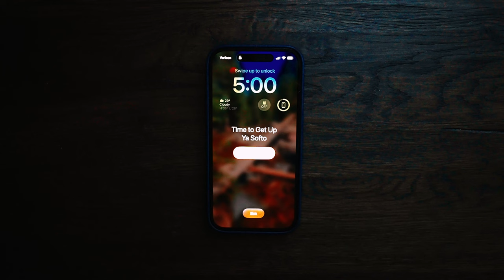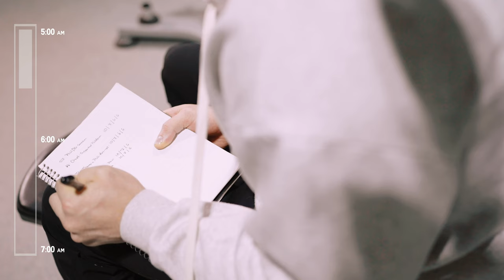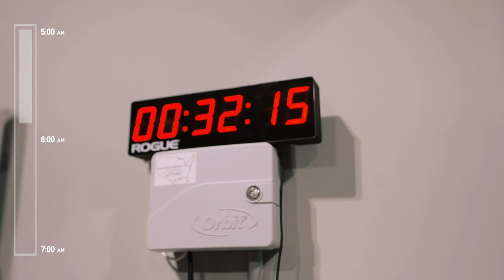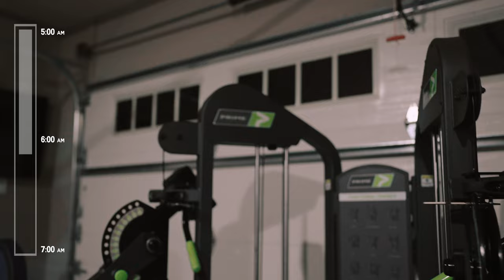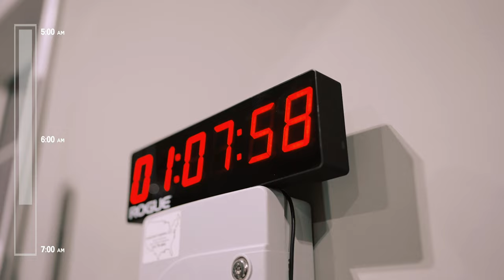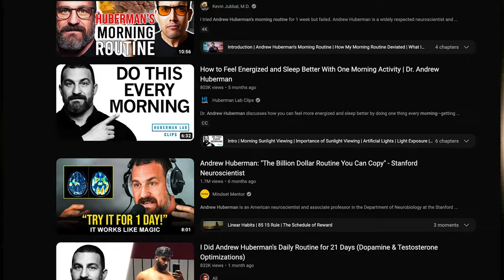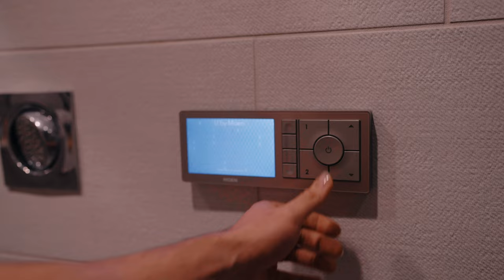This Morning Routine will Change Your Life — Alex Bush's No BS Approach to Maximize the Day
In this video, Coach Alex walks you through his simple and effective morning routine to maximize the day.

My name is Alex Bush, I have my bachelor's degree in exercise & have been an online fitness coach for the greater part of the last decade. I’ve helped thousands of individuals reach their dream bodies & create an ironclad mindset. For those thousands of success stories, a pivotal piece to that equation was that each of them dominated their mornings.

Owning your morning will increase your happiness, reduce stress, increase your chances of success, and improve your overall well-being. It’s not about the length or intensity that induces these benefits, it’s about having a flow of habits that will create momentum to start your day.

There’s something powerful about upholding the promises that you make to yourself & starting your day off with a handful of wins.

Now,  I’m sure that you are familiar with that well-spoken & intelligent man who always wears those black button-downs, Andrew Huberman. He’s talked ad nauseam about the perfect morning routine and I’ve tried everything that he has encouraged.

Meditation & cold showers/baths.

Some of it worked and is a part of my routine.
Other parts didn’t enhance my day, and rather ELONGATED me getting into my work.

Trial and error and learning about yourself are the only ways you’re going to find what’s best for your morning flow.